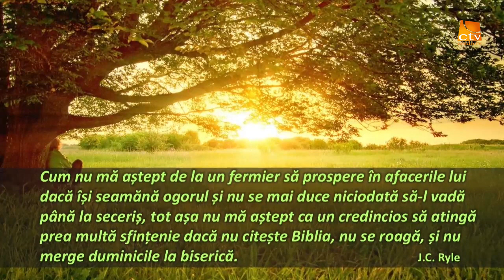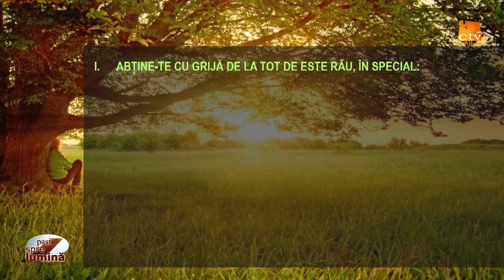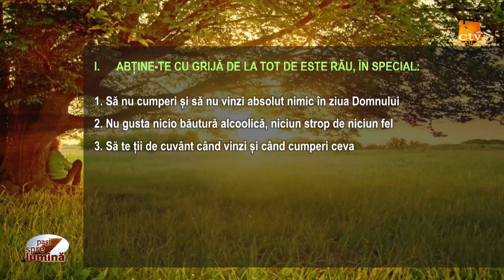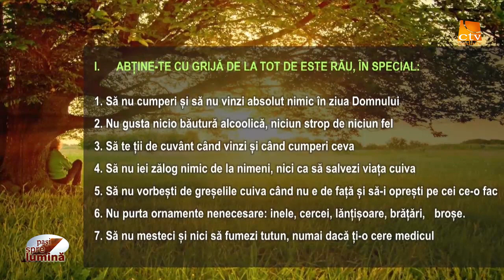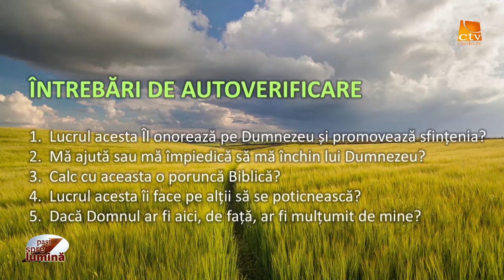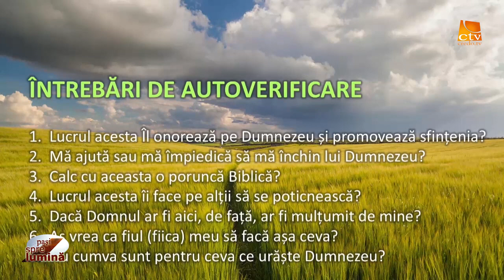Pasi spre lumina - Calea sfințeniei